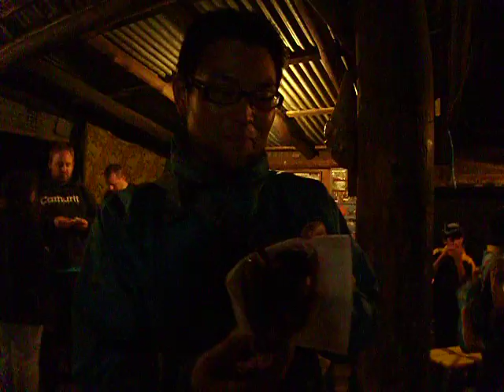WWOOF in Sydney! Yurt farm is veryfun! australia working holiday シドニーのウーフファーム！